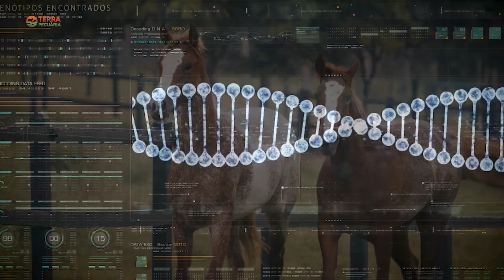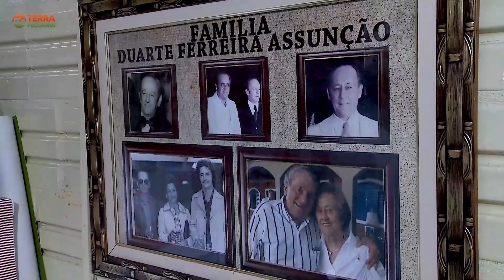Terra Pecuária | 1º/03/2023